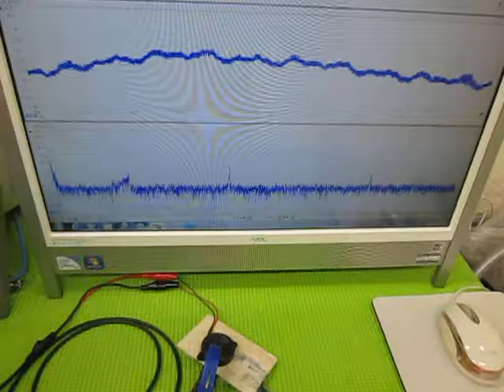音と超音波の組み合わせを利用した超音波制御技術 ultrasonic-labo